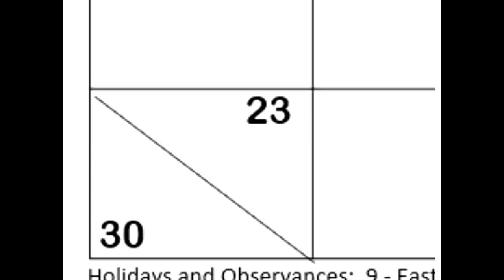(PARODY SONG) Channel KRT Unholy Month Theme (A Parody of "God" by John Lennon)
The Official Theme of Channel KRT's "Unholy Month"! OUT NOW!

With Apologies to John Lennon.